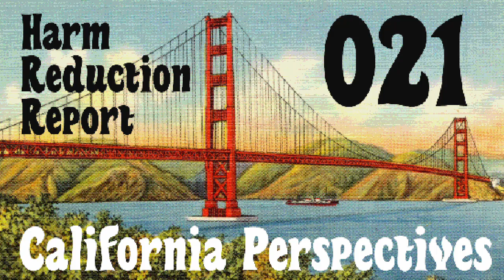Harm Reduction Report 021: California Perspectives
Willard TeaBelly sets up the Harm Reduction Report's temporary West Coast studio in Grass Valley, California. Today's episode is a summary of the Northern California-centric topics to be covered in coming weeks.

Subjects include the marijuana economics of Nevada County, poet/activist John Perry Barlow, risk reduction extraordinare Annie Oak, psychonaut Terence McKenna, and philosopher Alan Watts.

Listen live online at keqqradio.com or on the air in Grand Forks, North Dakota at 88.3FM.